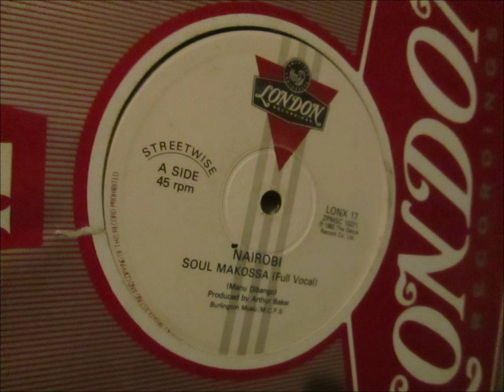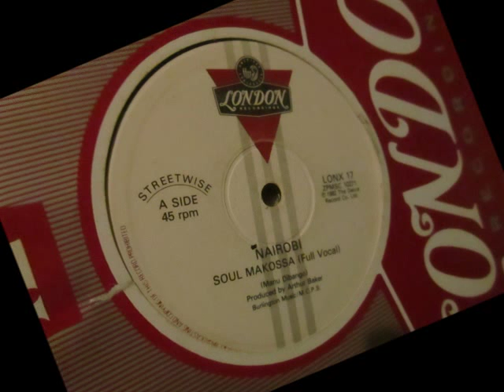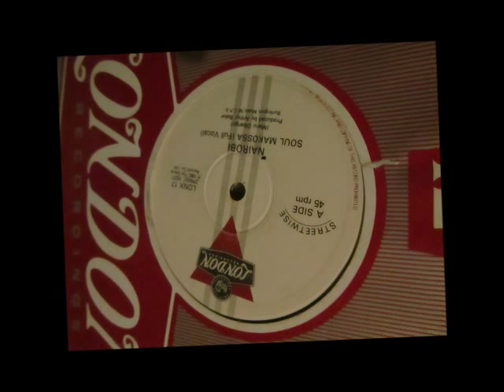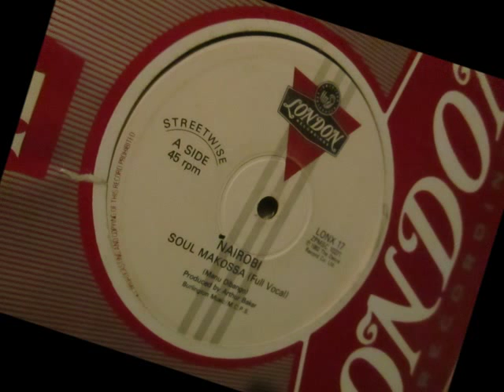Nairobi - Soul Makossa. 1982 (12" Hip hop/Electro)